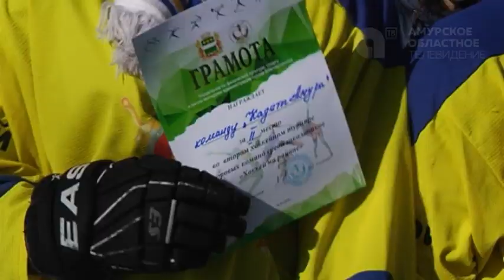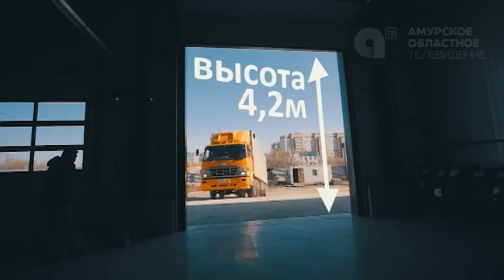Программа- " Область спорта №52"